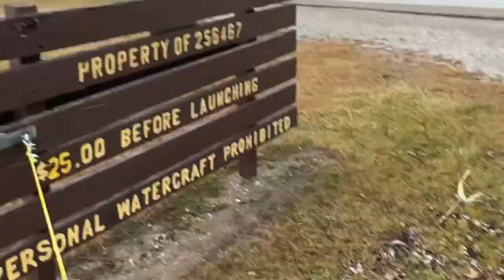Lakeside SKI DOO SKIPPING Fail!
Lakeside SKI DOO SKIPPING Fail! Headed over to Lakeside to skip the lake and of course there was 2" of ice on it! Good thing the river is always flowing!